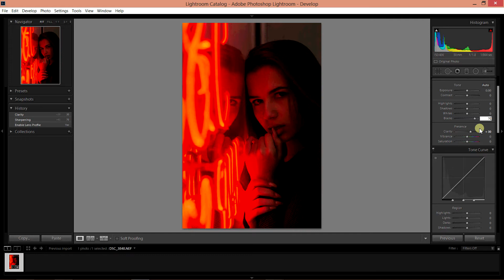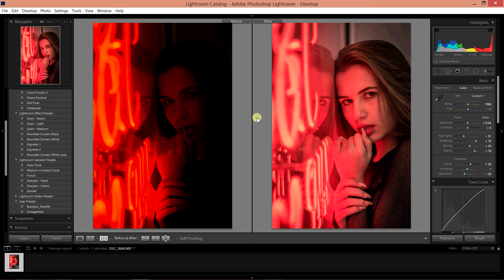How to bring back to LIFE dark portraits...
Do you look back at your pictures after a shoot and ever notice that they might be dark // under-exposed!? YOU DO NOT HAVE TO WASTE THEM. Dark images can be saved using some basic editing with Adobe Lightroom...